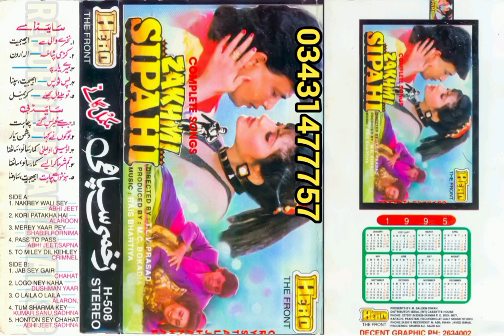o laila o laila hero crystal jhankar